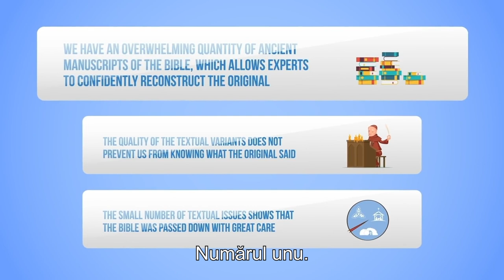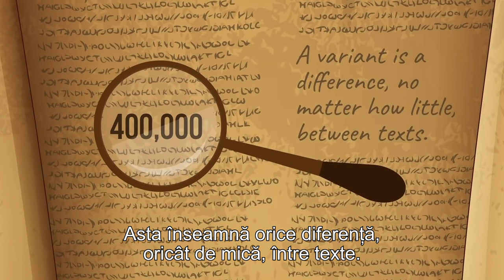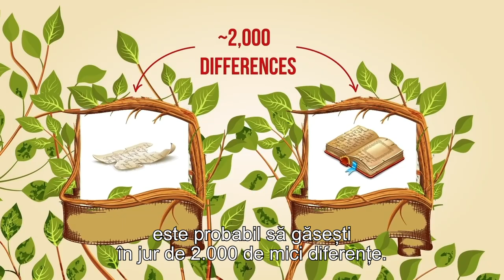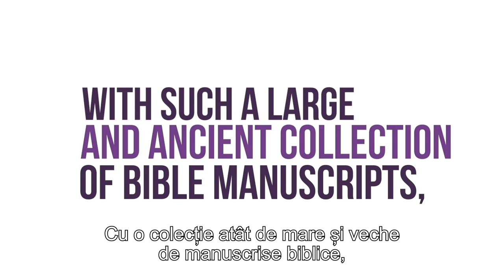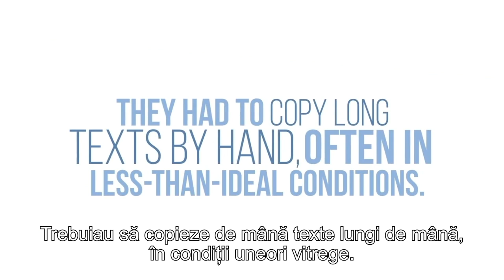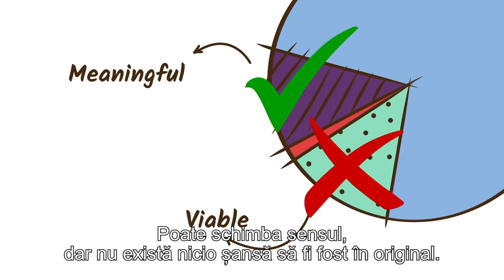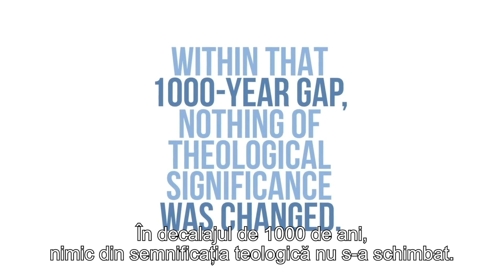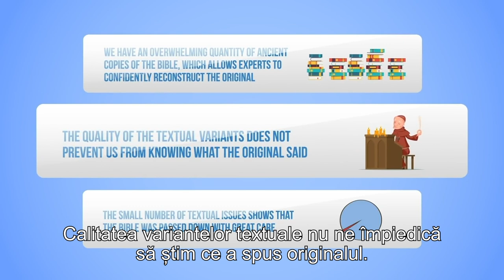De unde ştim că Biblia e adevărată?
CIF: 33686860